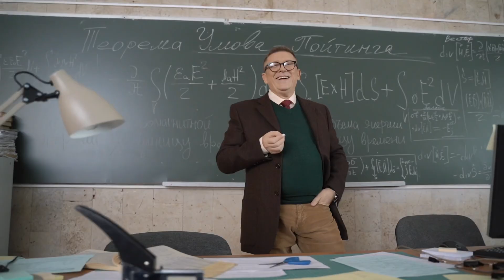СрочныеНовости скоро 🙃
Director: Геннадий Креймер
DOP: Дмитрий Анджапаридзе
Superstar: Николай Басков
Acts: Руслан Полянский, Мария Шагаль